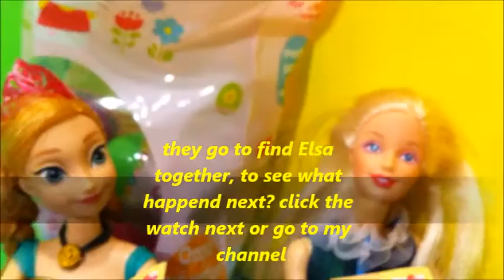Elsa & Anna Frozen Play Doll - to find Elsa at mountain and see snow andd rainbow